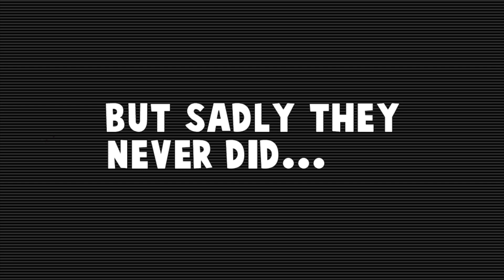Grand Theft Auto 5 Online Funny Moments - THIS VIDEO IS POINTLESS... - (Grand Theft Auto)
The Outro Song is Frontier by DOCTOR VOX, check it out and give them a Like for their hard work